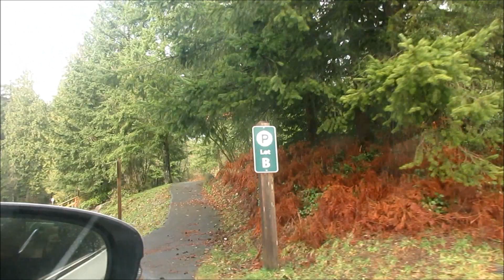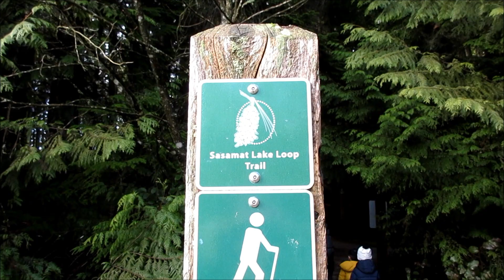GOING OUTDOORS! - VlogsWithLinda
What blush I am wearing
Highlighter
Lip product, at beginning of vlog
Lip product, at red robins
Magenta beanie with pom pom, similar

Vlog camera we use
Old vlog camera
Cuisinart vertical waffle maker
Cuisinart ice cream maker
Uppababy vista stroller: